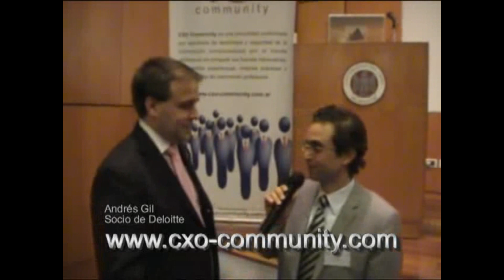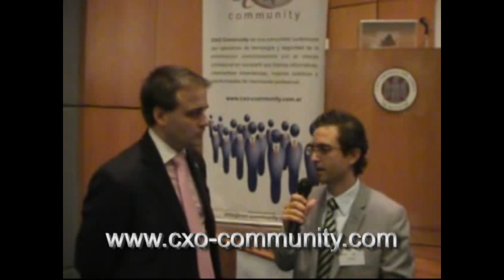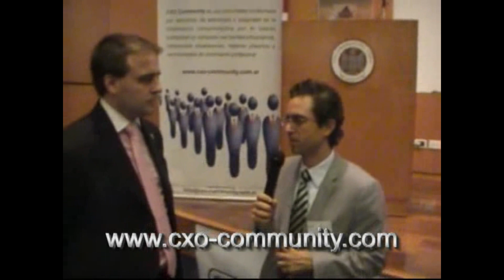Administración de la Infraestructura Crítica en Entornos de Gobierno - Deloitte (2011)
Andrés Gil, Socio en Deloitte, desarrolló su exposición sobre Administración de la Infraestructura Crítica en Entornos de Gobierno. Luego de su disertación ahondamos en algunos puntos importantes tratados en la jornada.